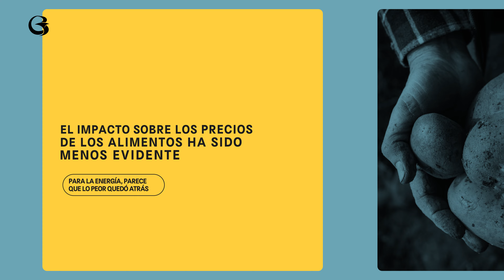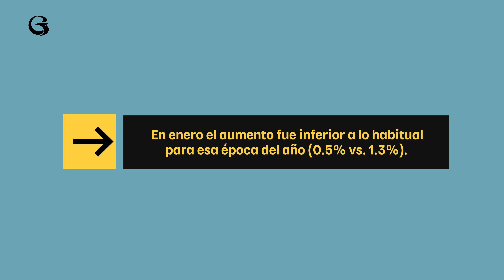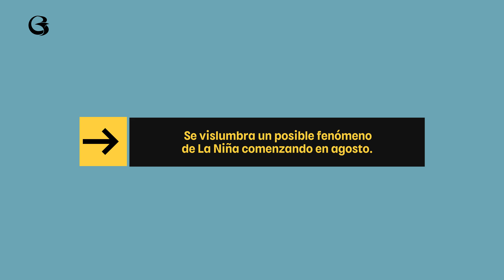¿El Niño o La Niña? 👦👧 Conoce el impacto de los fenómenos climáticos en la economía.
Te contamos cómo el fenómeno del Niño afecta en los precios y en tu vida.
Entérate de esto y más en nuestro análisis de GoodTalks